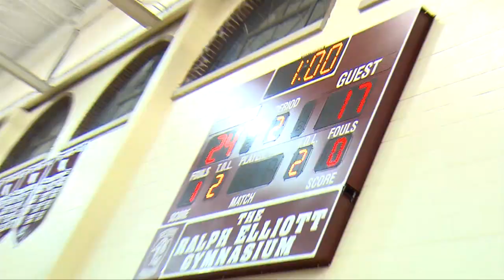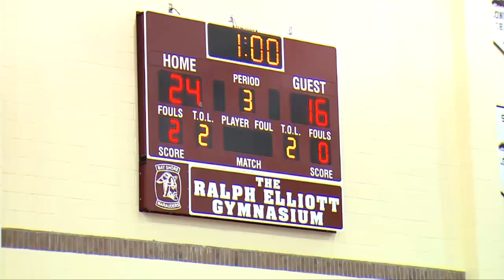2009 Suffolk County Boys Volleyball Champions-Half Hollow Hills High School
Hi guys. Here is a short version of your amazing county finals. Enjoy this while I attempt to reduce a perfect 19-0 championship season into a video montage, it won't be easy!!! Congratulations to a great group of young men, to the greatest parents in the world, our AD and coach Berini. "D"